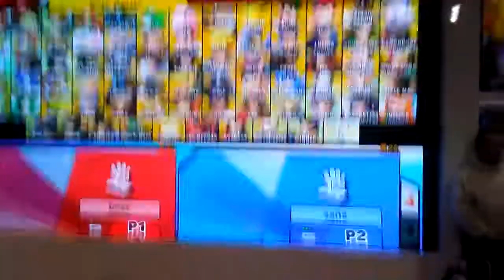Me at nintendo world NYC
I have the best night ever at nintendo world NYC even I played smash ultimate at the big screen. And the last match I won as sonic but in this match is mario vs ken. Plus I won a couple of matches :D